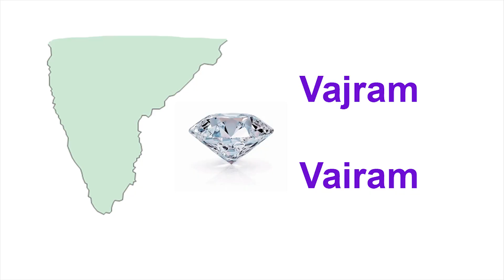Diamonds in Literature | Dr.D.K.Hari | Dr.D.K.HemaHari | BharathGyan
Diamonds in Literature